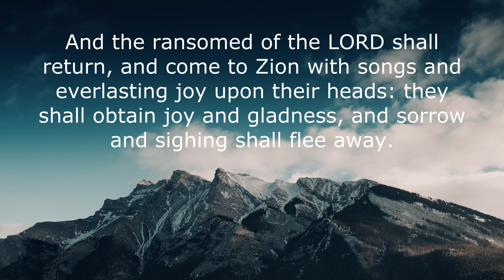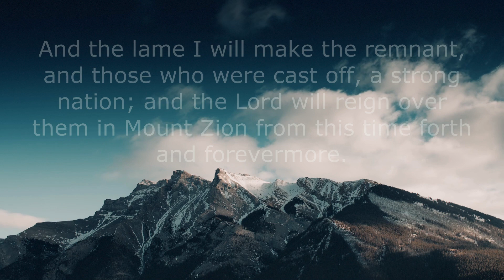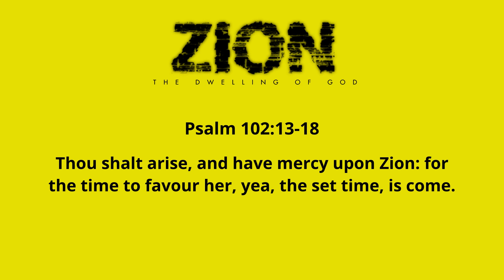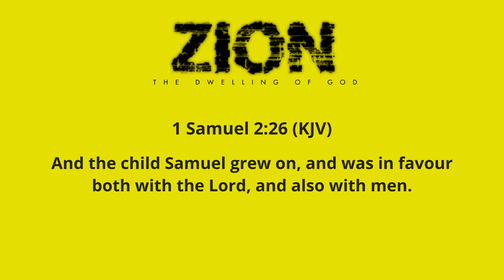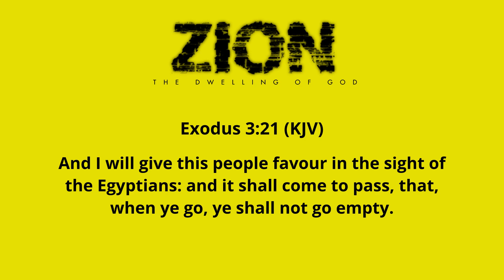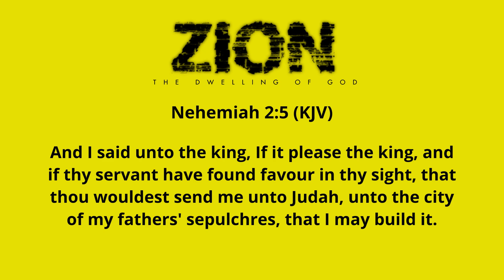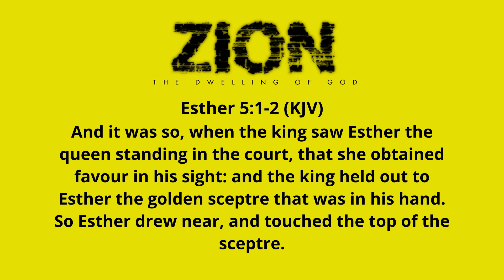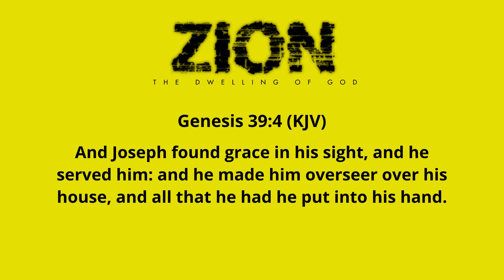Welcome To Our Sunday Morning Worship Broadcast 7.12.20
Thank you for Joining ROLW-Chicago.

We are hosting our regularly scheduled Wednesday midweek and Sunday services virtually during the month of July.

This morning, Sunday, July 12, 2020, our very own Apostle Stephen A. Garner will continue in our new July Series, "ZION: The Dwelling of God."

Tune in weekly via YouTube/Facebook Live on Sundays and Wednesdays until further notice!